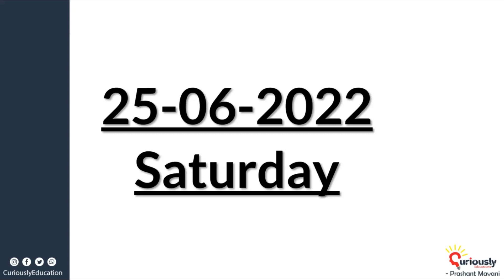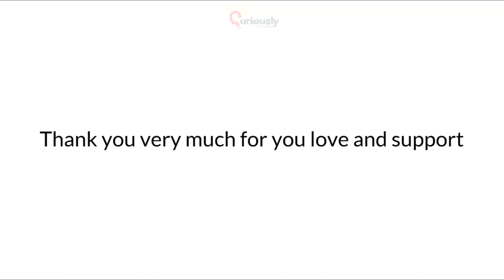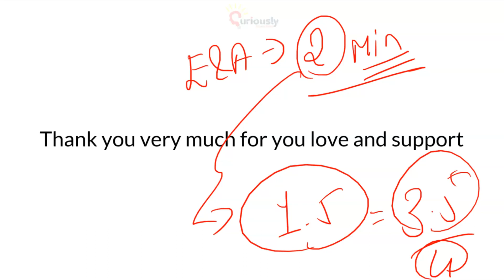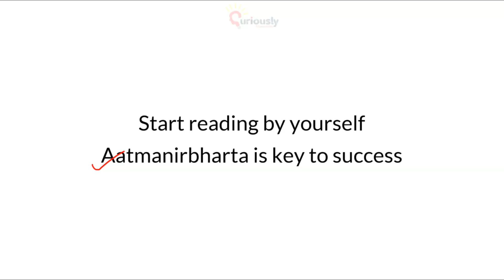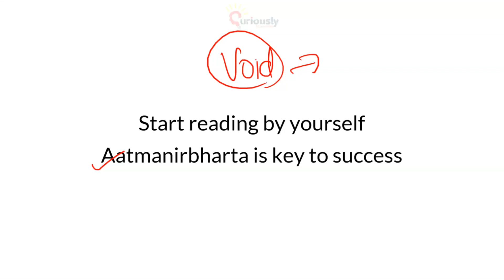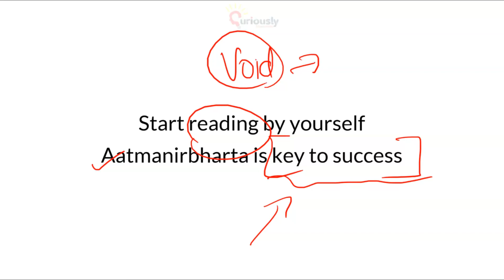The Hindu Newspaper Editorials and Articles Analysis, 25 June 2022 Update about the Series